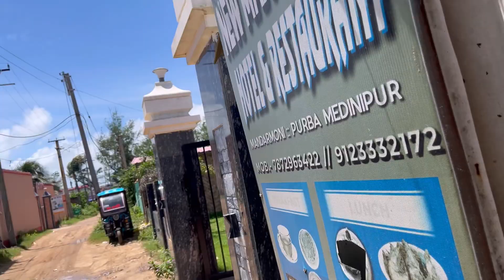দারুন একটা খেলা খেললাম ❤️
Kolkata to Mandarmani by car
Mandarmani tour
Bombay beach resort at mandarmani